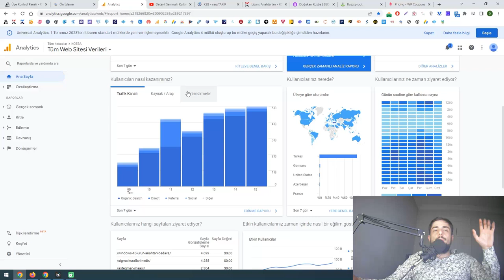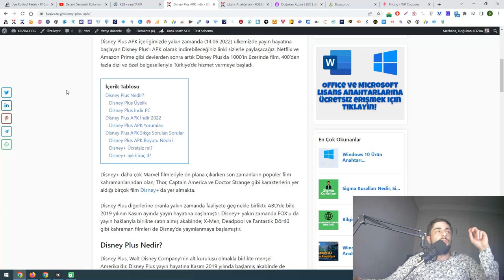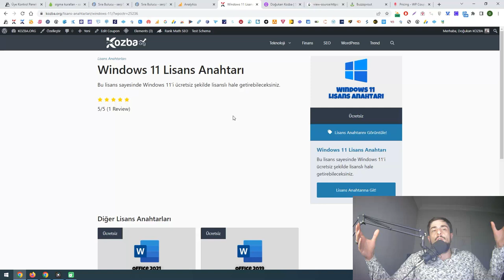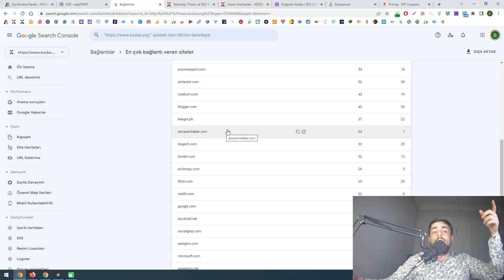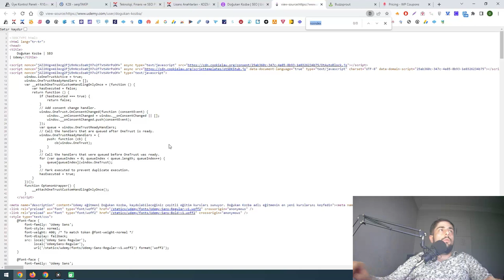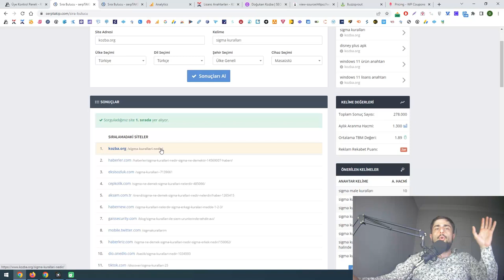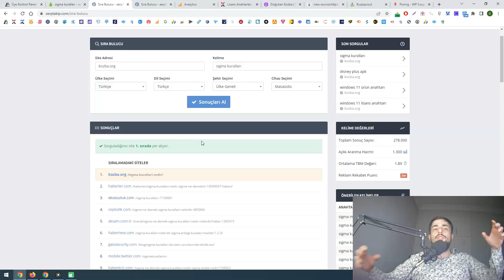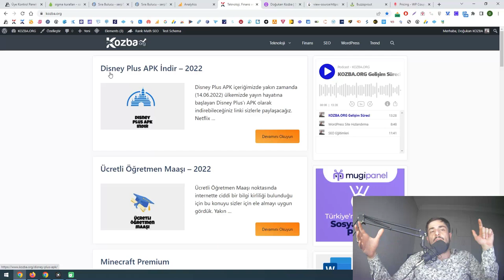Günde 5K - Ayda 150K Hiti Nasıl Topladık?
Bu videoda KOZBA.ORG'un tüm gelişim sürecini sizlere anlatmaya çalıştık.

0:00 Giriş
2:10 İnovasyon
6:00 Backlink
9:45 Sinyaller
11:35 Kaliteli İçerik
16:00 Sonuç